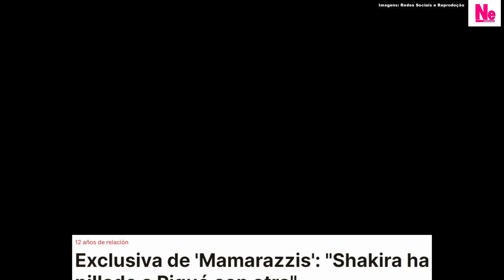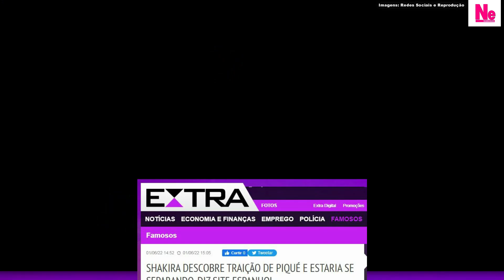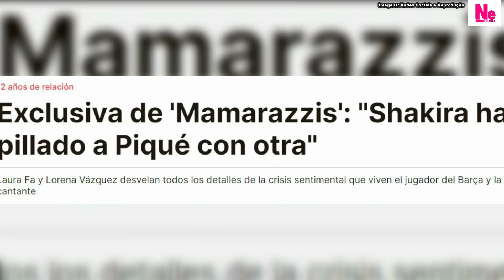Shakira TRAÍDA por Piqué e casal já está morando separado, diz fontes à jornal espanhol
Shakira teria sido traída pelo marido Gerard Piqué, segundo informaçãoes de fontes de jornal espanhol. Segundo o que consta, o jogador do Barcelona já estaria morando em casa separada da esposa, e sendo visto com outras mulheres.

Se precisar falar com o nosso canal, envie um email por favor.

Apresentação: Sean